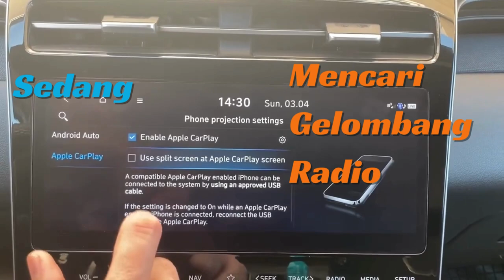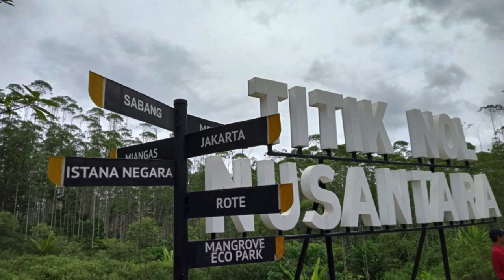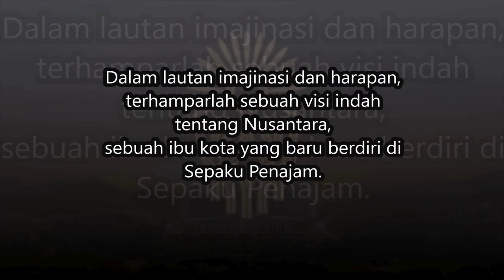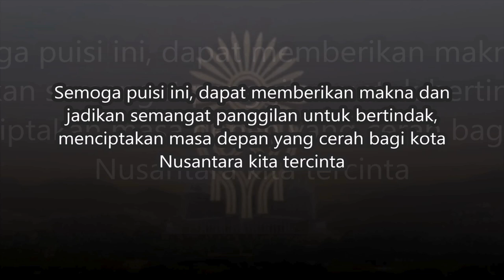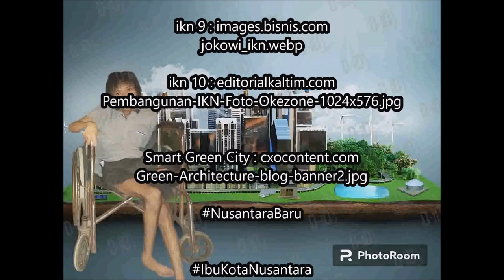77 7 Keledang Puisi Tentang Nusantara dan harapan untuk ibu kota baru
Perhatian ... jangan bandingkan puisi ini dengan puisinya Bapak Chairil Anwar atau tokoh penulis puisi lainnya ya.
Soalnya ini puisi buatan seorang Naufal Yang sangat mengharapkan cepat terselesaikannya IKN.
MERDEKA !

sumber video/foto/musik